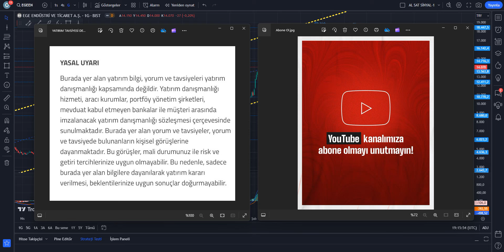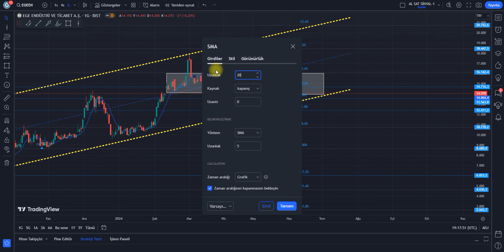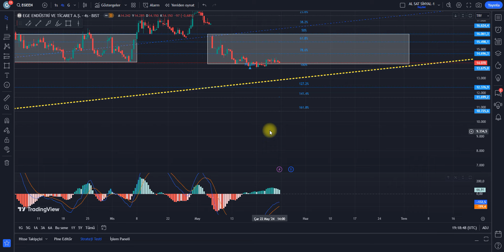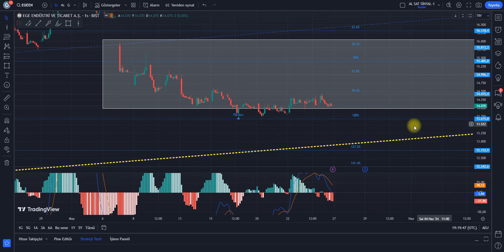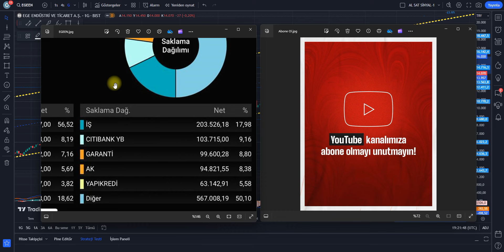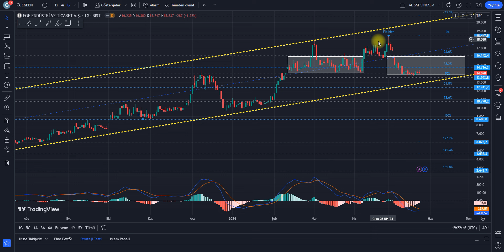EGEEN HİSSE TEKNİK VE TAKAS ANALİZİ